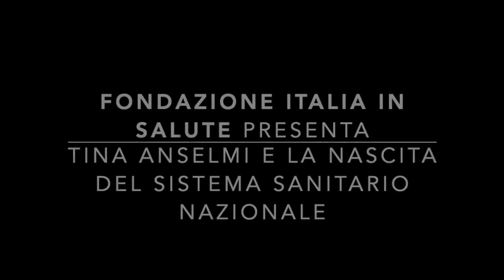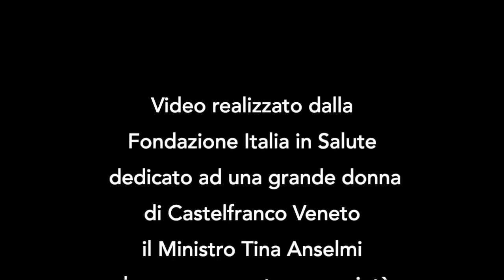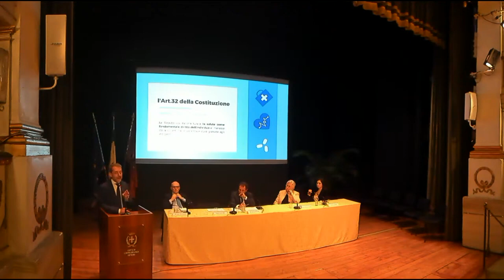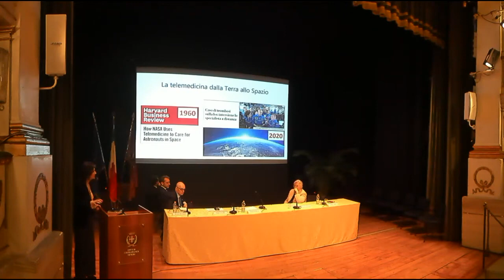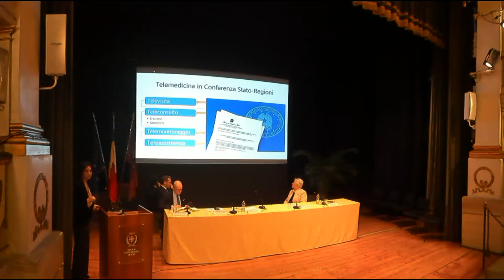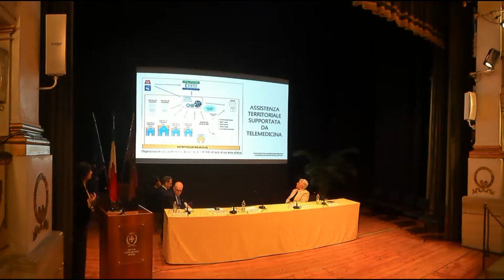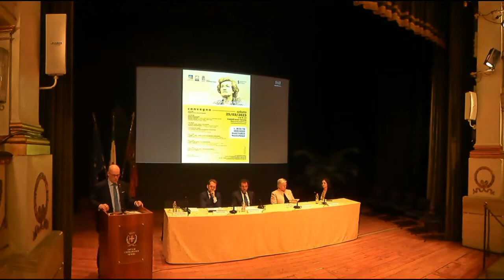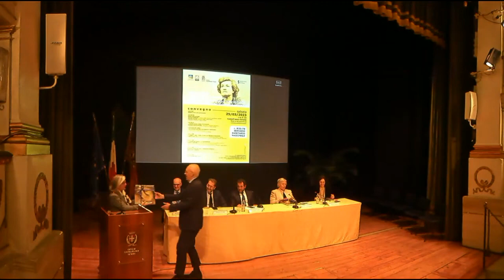La sanità servizio nazionale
Tina Anselmi una vita per la repubblica - La sanità servizio nazionale.
Convegno su Tina Anselmi - Castelfranco Veneto 25 marzo 2023 Teatro Accademico.